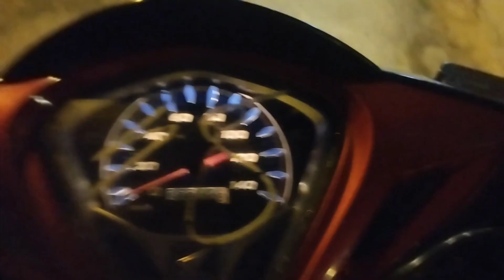Thử Thách Ăn Đêm Tại Sài Gòn Cùng Mâm Chả Giò Khổng Lồ - Buổi Tối Tại Sài Gòn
Thử Thách Ăn Đêm Tại Sài Gòn Cùng Mâm Chả Giò Khổng Lồ và Buổi Tối Tại Sài Gòn

✓ Những lượt comment của các bạn là nguồn động lực để mình cố gắng hơn nữa
© Don't reup

®Mình là Lê Tuấn Quý 🤫